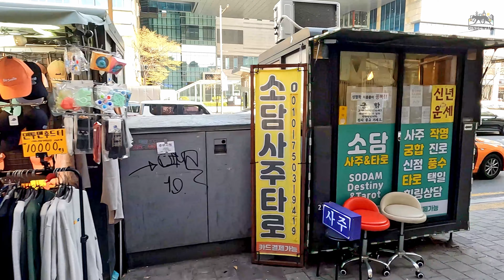[4K] Walking Around Konkuk University Entrance Shopping District 서울 핫플레이스 건국대학교 쇼핑 거리 건대거리 번화가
Hi everyone, KC here
We are heading the hot place in Seoul, Konkuk University Entrance Shopping District. Kongdae Street is the place where nearby university students and local youngsters to hangout, to party and to have a good time. Let's sit back, relax and enjoy a nice Seoul Kondae Street Walk.

여러분, 안녕하세요. KC입니다.
서울의 핫플레이스 건국대 입구 상가로 향하였습니다. 건대 거리는 인근 대학생과 지역 젊은이들이 모여서 파티를 즐기거나 함께 어울리며 즐거운 시간을 보내는 곳으로 대학 상권이자 서울의 주요 번화가 중 한 곳 입니다. 저희와 함께 젊은이들의 활기를 만끽하며, 멋진 서울 건대 거리를 둘러볼까요.

みなさん、こんにちは。KCはこちら
私たちはソウルの暑い場所、建国大学のエントランスショッピング地区に向かっています。 コンデ通りは、近くの大学生や地元の若者たちがたむろしたり、パーティーをしたり、楽しい時間を過ごしたりする場所です。 ゆったりとくつろぎながら、素敵なソウルコンダエストリートウォークを楽しみましょう。

🌡️Temperature: 18℃ / 64℉
☀️Weather: Sunny

Filming Equipment:
Camera: Gopro Hero 10 / Gopro Hero 9 / Canon M50 / iphone SE 2
Gimbal: Zhiyun M2 / Feiyu Tech G6